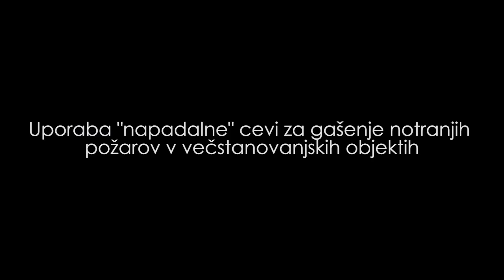PGD Stara Loka - Uporaba napadalne cevi v večstanovanjskem objektu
Prikaz uporabe "napadalne" cevi za gašenje notranjih požarov v večstanovanjskem objektu.